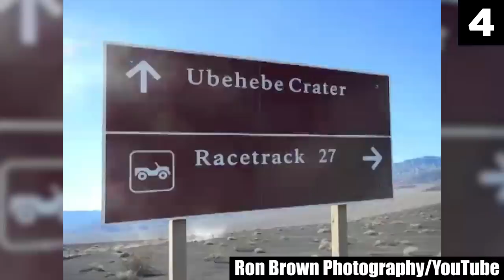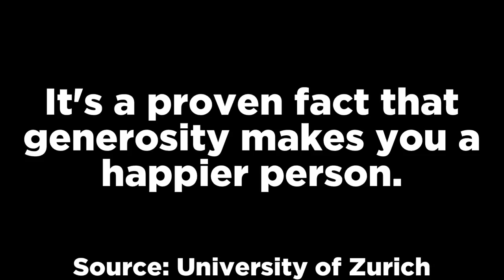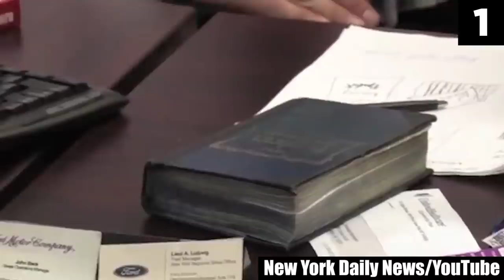10 Videos That Solved Scary Mysteries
In this top 10 list, we look at creepy videos that solved scary unsolved mysteries. Enjoy my analysis of these entries.

Narrated by: Chills
Written by: Kyler Richman
Edited by: Huba Áron Csapó